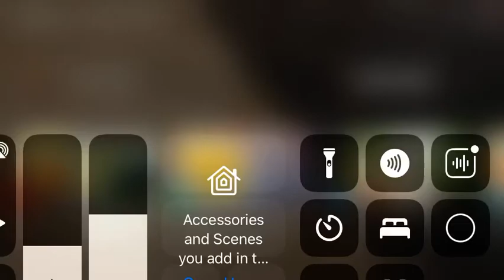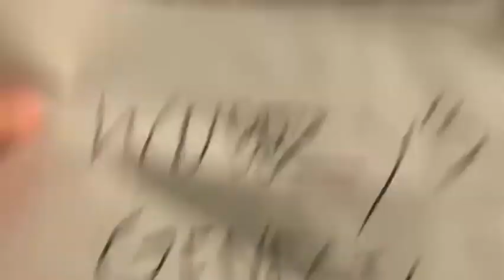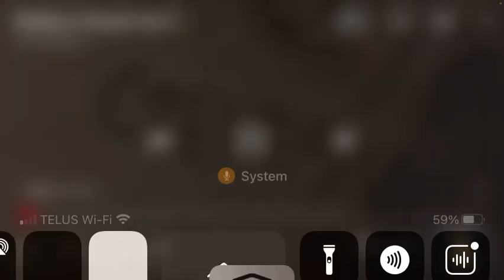Wubbzy’s Genesis Trailer